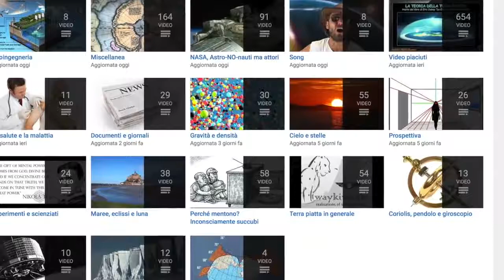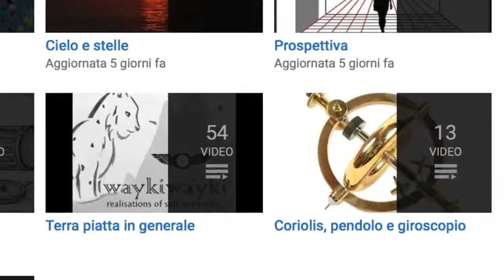LA MAPPA DELLA TERRA PIANA USATA DURANTE LA SECONDA GUERRA MONDIALE